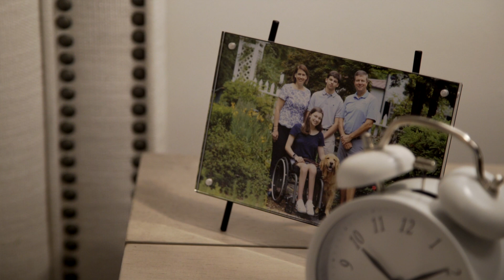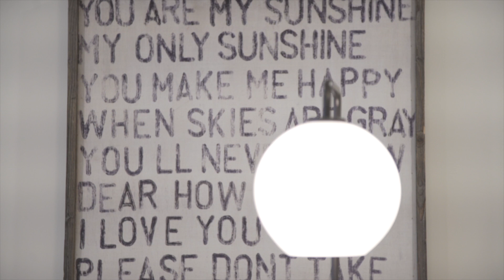Elizabeth's Reveal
Until the evening of Friday, February 17, 2017, Elizabeth was a healthy, social, active teenager who played Lacrosse. Her world was turned upside down that evening and has not been the same since. Elizabeth noticed a weird feeling and felt pain in her legs. Within a few hours she was paralyzed from the waist down and has not taken a step beyond that moment. Her condition was determined to be Transverse Myelitis, which is a rare neurological disorder. On top of adjusting to being in a wheelchair full time, Elizabeth suffers chronic pain, fatigue and health complications. Although she faces her battles head on, the social impact of this life change has hit her the hardest. She can no longer easily enter the homes of her friends due to lack of wheelchair accessibility. Her only wish is to spend more time with her friends and Sunshine on a Ranney Day is going to grant it! Elizabeth will be getting an accessible bathroom and a “hang out” space in her teen suite so friends can come spend time with her at home. With this new set-up, her service dog Stevie Ray will not be left behind. He is very excited about having his human friends over! We are ecstatic about breaking ground on this unique and sensational project to help Elizabeth adjust to her new lifestyle. Watch out world, she is going to shine brighter than the sun!